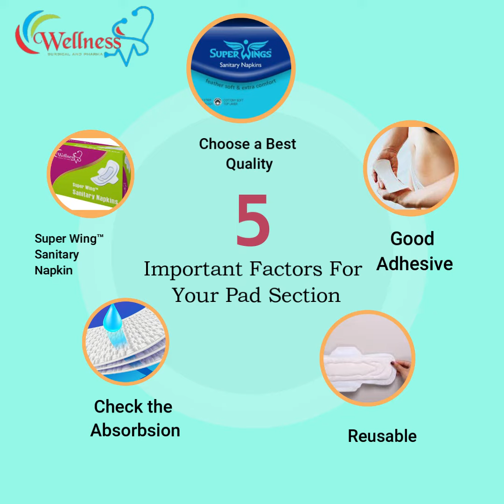5 important factors for your pad selection